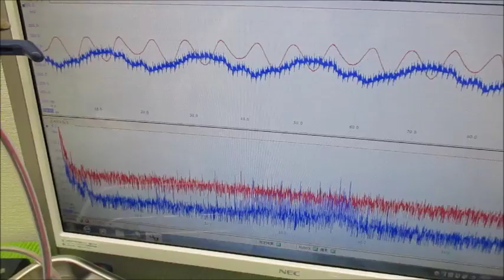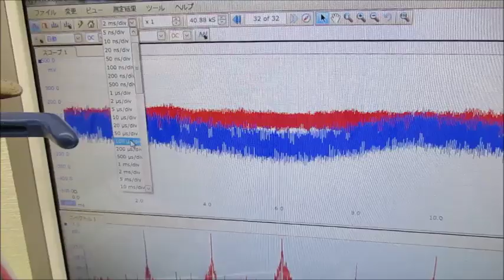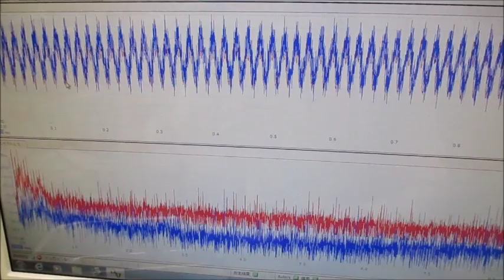複数の超音波発振制御技術